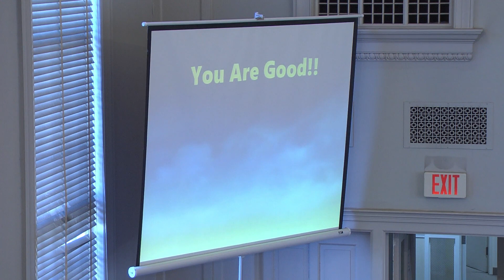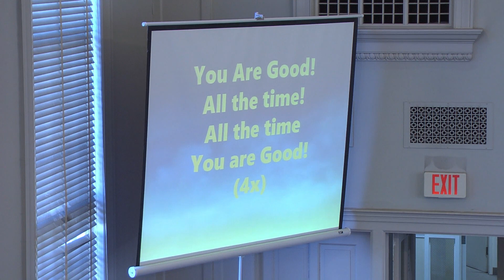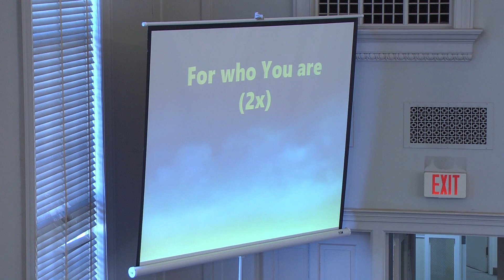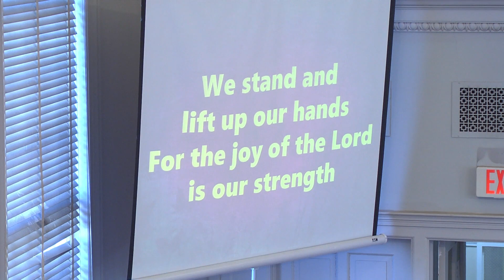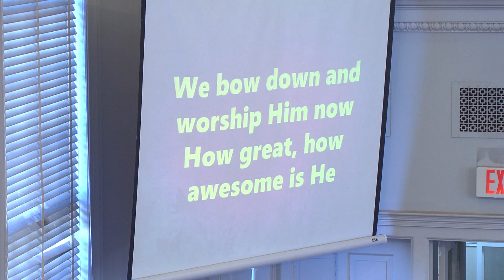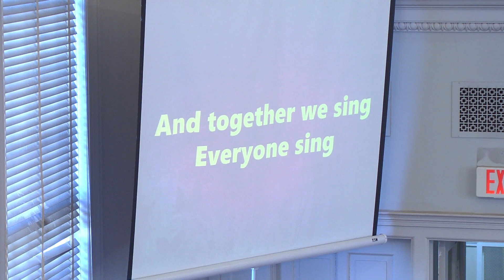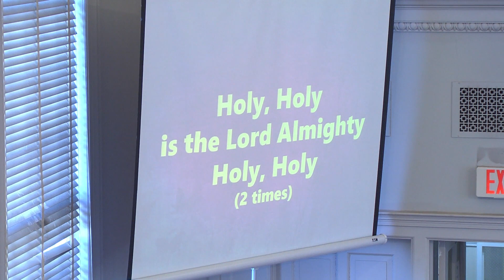03 13 22 Whose LIfe Is It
The Sunday morning worship service at the First Baptist Church of Hyattsville in Hyattsville Maryland. This Sunday's sermon is titled "Whose LIfe Is It" By Rev Stephen Price.